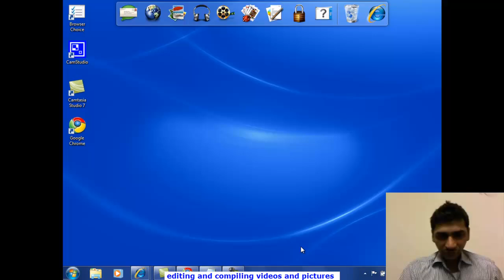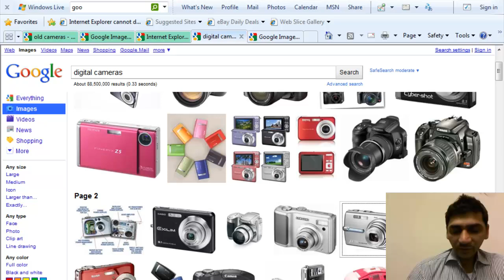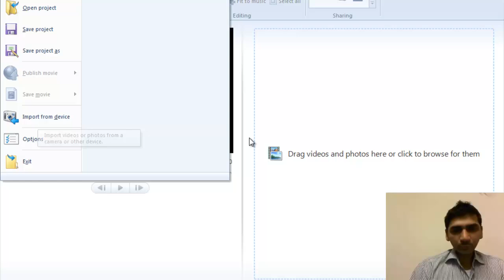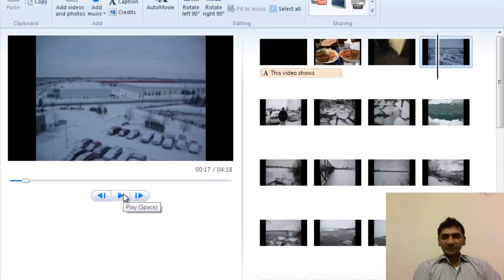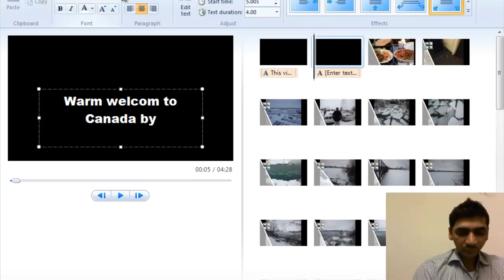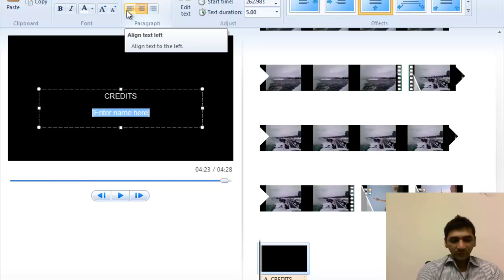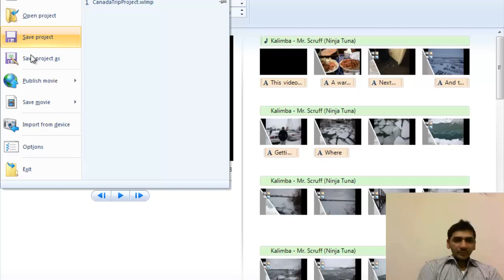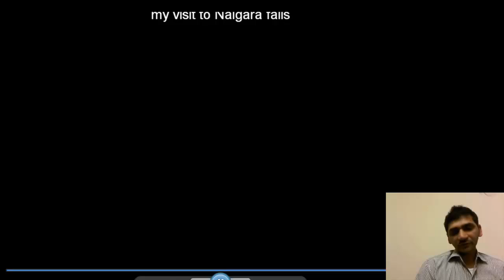Windows7_WindowsMovieMaker.mp4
This movie shows how to edit pictures and movie clips and combine them to make one movie file. Voice is in Urdu.